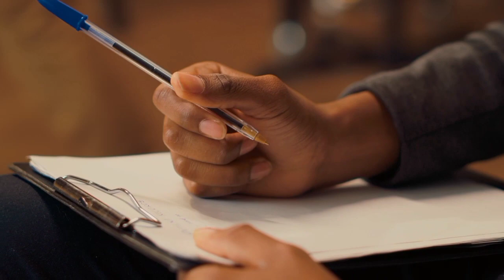Best exam tips to score good marks 🔥| How to study for board exams 2024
"Conquering Board Exams: A Step-by-Step Guide":

**Feeling overwhelmed by upcoming board exams?** You're not alone! But fear not, conquering them is achievable with the right approach. This video unveils a **strategic, stress-free method** to ace your exams.

**Ditch the last-minute panic!** Here's what you'll discover:

* **Crack the code:** Demystify the exam format, structure, syllabus, and marking scheme. Knowledge is power!
* **Plan like a pro:** Craft a personalized study schedule that fits your needs, not the other way around.
* **Master the art of note-taking:** Learn to summarize key concepts effectively for deeper understanding and faster recall.
* **Practice makes perfect:** Conquer anxiety and boost confidence by tackling past papers and sample questions.
* **Fuel your mind and body:** Discover the importance of healthy habits like sleep, exercise, and nutrition for optimal performance.

**More than just tips, this video empowers you with a roadmap to success.** Ditch the pressure, embrace the journey, and watch your confidence soar!

Related keywords 🔥

how to score good marks on borad exam,
how to get good marks in board exams class 9,
how to score good marks in board exam,
how to get good marks in board exam,
how to score good marks in board exams class 8,
how to score good marks in board exams class 12,
how to score good marks in board examination,
how to get full marks in maths pre board exam,
how to score good marks in pre board exams,
how to get full marks in pre board exam,
how to get good marks in 12th board exam science,
how to get good marks in 10th board exam science,
how to study to score good marks in board exam